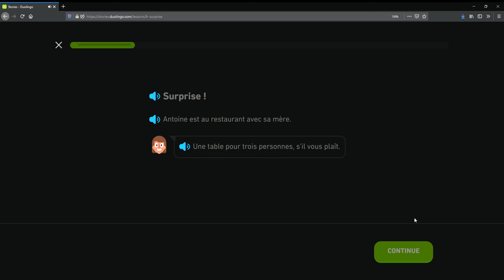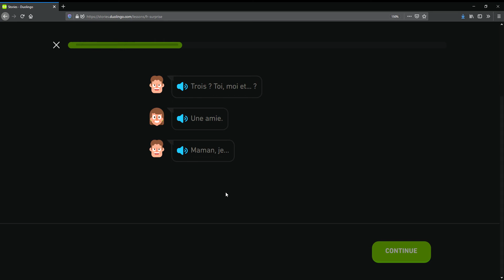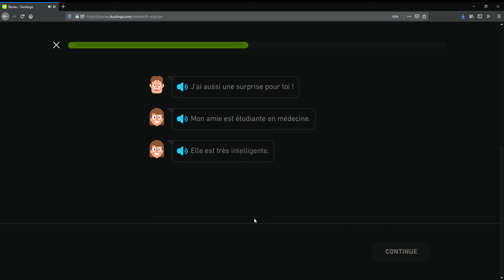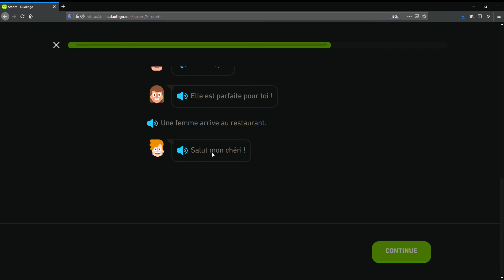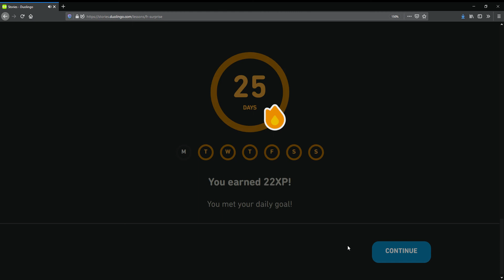Duolingo - French from English - Stories (Set 1), #4, Surprise!